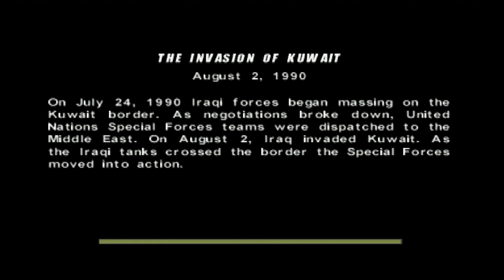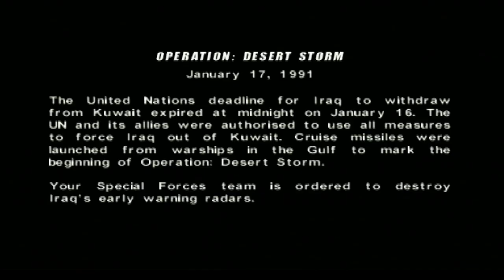Conflict Desert Storm PS2 Split Screen walk-through Hard (with my brother) 60Hz - Part 1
Our favorite CO-OP game from the old PS2 days, sorry for the sound (audio game is very loud) and image quality i guess my HDMI adapter for PS2 is bad quality.

Difficulty: Hard

💥 Pauta de Conteúdo:

00:00 The Invasion of Kuwait
13:22 Safe Passage
26:33 Operation: Desert Storm
51:02 Desert Watch
1:11:11 Scud Boulevard
1:26:11 Scud Alley
1:41:50 Crash & Burn
1:52:38 Patriotic Defense